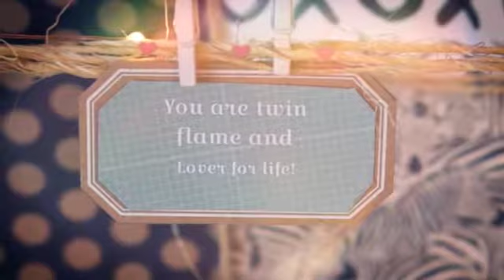Happy 2nd Anniversary